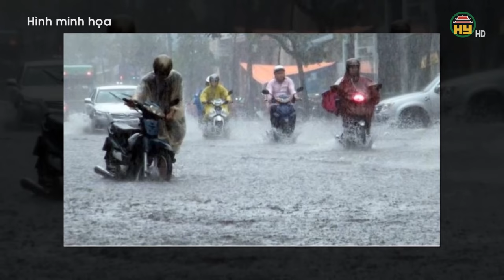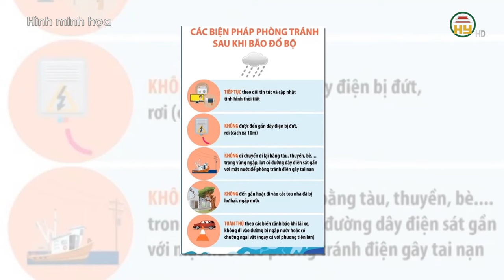Hưng Yên dự báo mưa lớn đến 12/9- Nước sông Hồng dâng cao mức báo động 1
Hưng Yên TV | Hưng Yên dự báo mưa lớn đến 12/9- Nước sông Hồng dâng cao mức báo động 1
Thông tin từ Đài khí tượng thủy văn tỉnh Hưng Yên, các địa phương trên địa bàn tỉnh Hưng Yên dự báo mưa lớn từ ngày 10/9 đến ngày 12/9
Theo đó, diễn biến 24 giờ qua, trên địa bàn tỉnh Hưng Yên có mưa vừa, mưa to đến rất to, và dông
Dự báo trong 24 đến 48 giờ tới Do ảnh hưởng của dải hội tụ nhiệt đới có trục qua Bắc Bộ, có xu hướng dịch chuyển dần

Tiktok: Truyền hình Hưng Yên
Facebook: Đài Phát thanh và Truyền hình Hưng Yên
Zalo: Đài PTTH Hưng Yên